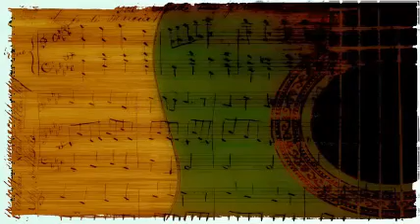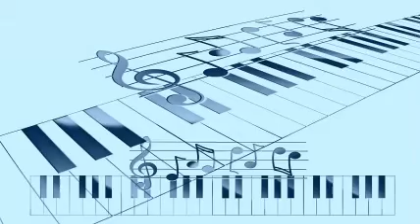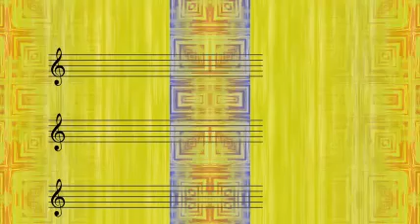James P. Johnson - Blue Moods 1.-